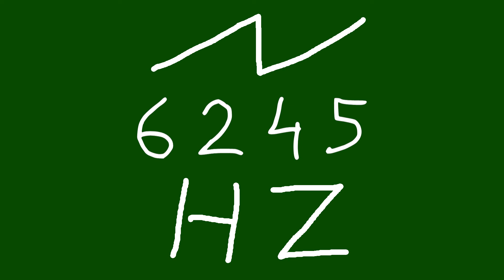6245 hz saw